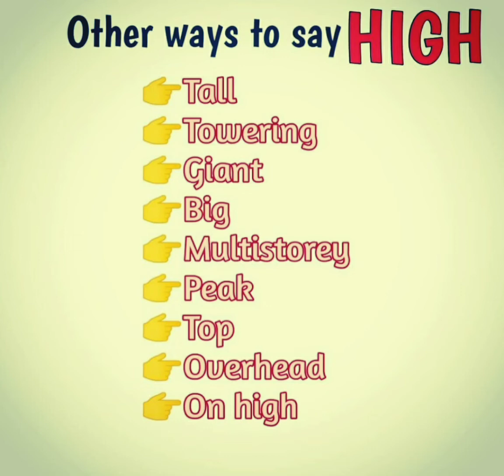Other ways to say "high"@KSE0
hope that i will see u back in next video, and also